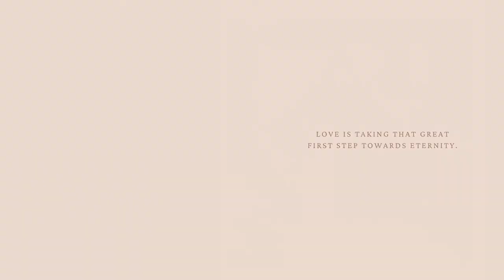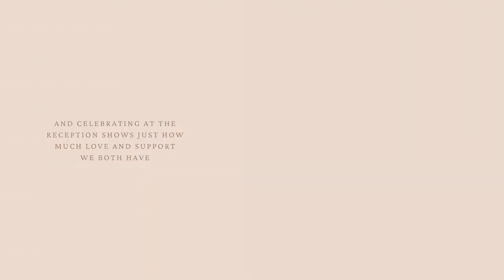Wedding Dance Celtic Music - Irish Wedding Dance (Wedding Music Vol. 1)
Wedding Dance Celtic Music - Irish Wedding Dance (Wedding Music Vol. 1) is available on any streaming platform

Wedding Dance Celtic Music - Irish Wedding Dance (Wedding Music Vol. 1) is originally created by Azinity Music. Azinity Music owns the copyright to these original music works.

Wedding Dance Celtic Music - Irish Wedding Dance (Wedding Music Vol. 1) is composed to celebrate your or your loved one’s wedding with melodious wedding tunes. Hope it can make your celebrations more fun and memorable.

All our music licences are Creative Commons Attribution 4.0 International Public Licences (CC BY 4.0). You are free to copy, redistribute in any medium or format, remix, transform, and build upon our music for personal and commercial use. But you must give credit by following the attribution instructions below, and indicate if changes were made to Wedding Dance Celtic Music - Irish Wedding Dance (Wedding Music Vol. 1).

Attribution Instructions:
1. Copy and paste the full text and links below in the description of your work
2. Link “the music” to this YouTube music video.